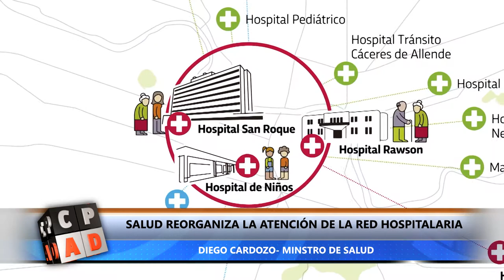REORGANIZACIÓN DE LA RED HOSPITALARIA DE CÓRDOBA ANTE LOS NUEVOS CASOS DE CORONAVIRUS